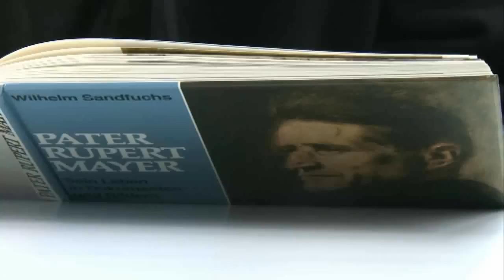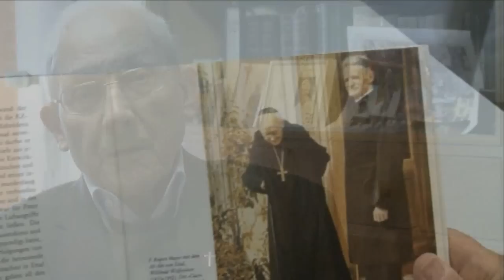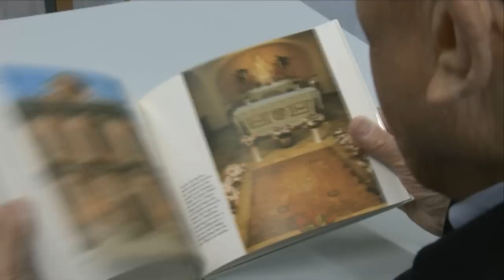Erinnerungen an Pater Rupert Mayer - Pfarrer Wendelin Sieß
"Glaubt ihnen kein Wort, die lügen, dass sich die Balken biegen." Gebhard Luiz, Pfarrer im Ruhestand, der am 19.3. sein 75-jähriges Priesterjubiläum feiert, hat als junger Priester den Widerstandspater Rupert Mayer persönlich kennen gelernt. Mehr zur Erinnerung an Pater Rupert Mayer